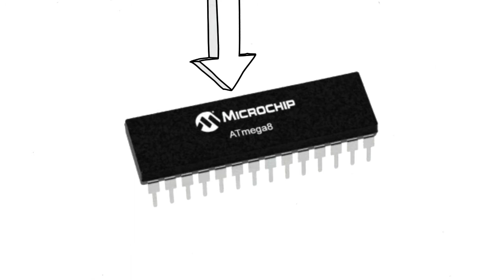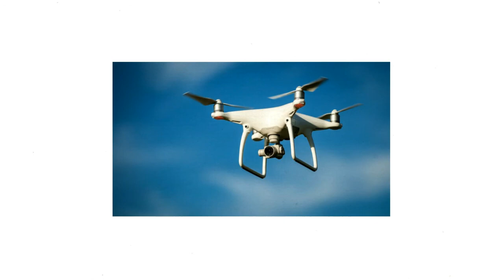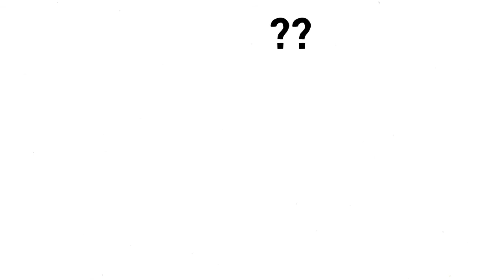#1 HISTORY OF ARDUINO (HINDI)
This video is based on history and introduction of arduino by this video we try to make aware of arduino to a students who is just  move their interest to robotics world or who haven't decide yet, this video must change their mind to the robotics world because this is the future of present world . After watching this video everyone can easily understand and simply implement the arduino to their projects to have fun with robots.

Information collected from -Wikipedia
Images collected from -Google

Please :-